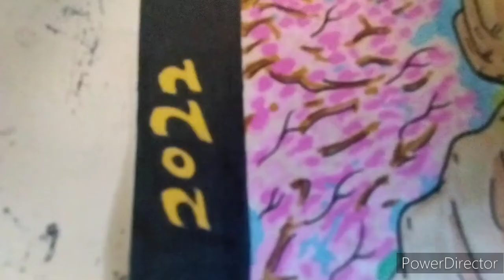one piece alcohol markers painting by key art